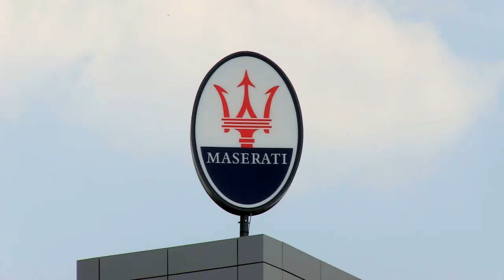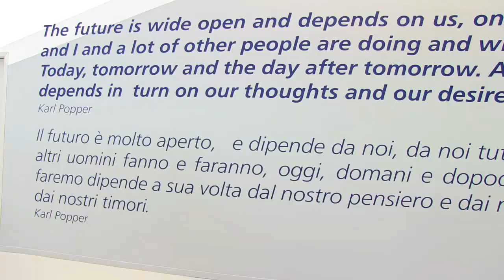MONS. CESARE NOSIGLIA VISITA STABILIMENTO DI GRUGLIASCO (TO)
L'Arcivescovo di Torino, Cesare Nosiglia, ha visitato lo stabilimento "Avv. Giovanni Agnelli Plant" di Grugliasco (Torino)

L'Arcivescovo di Torino, Cesare Nosiglia, ha visitato il 13/6/2013 lo stabilimento "Avv. Giovanni Agnelli Plant" di Grugliasco (Torino), dove sono in produzione la Maserati Quattroporte, recentemente commercializzata in tutto il mondo, e la Maserati Ghibli che sarà lanciata sui mercati internazionali entro l'estate.

Ad accogliere Mons. Cesare Nosiglia sono stati il Presidente della Fiat, John Elkann e l'Amministratore Delegato, Sergio Marchionne.

Nel corso della visita, l'Arcivescovo ha potuto vedere le linee di lastratura e di montaggio delle due vetture. Al termine ha sottolineato che quello di oggi è stato "un segnale di presenza e attenzione che ho voluto dare per un settore produttivo così determinante per il nostro territorio, per la capacità dell'azienda di affrontare la trasformazione del settore rinnovandosi e per l'occupazione che è riuscita a mantenere e creare".

L'impianto di Grugliasco, dove l'attività produttiva era cessata nel settembre 2006, è stato acquisito dal Gruppo Fiat nel novembre 2009.  Tra i lavori fatti sulla fabbrica e lo sviluppo dei due nuovi modelli, Fiat ha investito, nel complesso, più di un miliardo di euro. La piattaforma installata,  secondo i più moderni  concetti e regole del World Class Manufacturing,  è modulare ed estremamente flessibile, in modo da poter essere usata eventualmente come base anche per altri modelli. Attualmente i dipendenti sono oltre 950 e  la capacità produttiva è di circa 130 vetture al giorno su due turni.

Grugliasco (Torino), 13 Giugno 2013